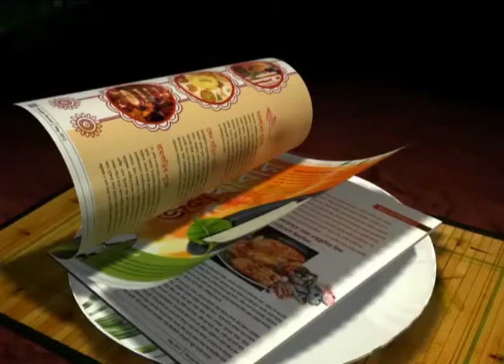Ex Davis Cup Player Joydeep Mukherjee dragged into controversy !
A FIR has been lodged against former Tennis player Joydeep Mukherjee in Bhawanipore Police Station. He was accused of money laundering in South Club,but the FIR was lodged not by the club,but by club president Rajat Majumder.
Lets have a look !